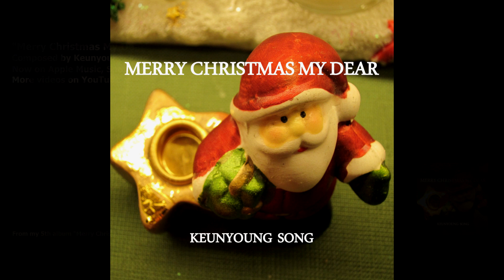[연속듣기] 피아니스트 송근영의 듣기 좋고 편안한 자작곡 뉴에이지 피아노 연주곡 모음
피아니스트 송근영의 듣기 좋고 편안한  자작곡 뉴에이지 피아노 연주곡 모음집/Pianist Keunyoung Song's new age song compilation

*곡 리스트/Song List
1. Dear my daughter(1집 타이틀곡), 0:00
2. Home Sweet Home(5집 수록곡), 3:24
3. The sound of you(Orchestra ver./3집 타이틀곡), 6:25
4. Apple of my eye(눈에 넣어도 안 아파, 2집 수록곡), 10:31
5. Miss you bad(미친 그리움, 3집 수록곡), 14:31
6. Hello to goodbye(만남과 헤어짐, 3집 수록곡), 19:17
7. Sweet Dreams(4집 타이틀곡), 23:22
8. Daddy's lullaby(4집 수록곡), 27:41
9. You are special(육아에 지친 아내에게, 2집 타이틀곡), 32:09
10. 난 정말 행복합니다(I'm happy just because of you, 1집 수록곡), 36:23
11. You are my angel(4집 수록곡), 41:!2
12. Merry Christmas My Dear(5집 타이틀곡), 45:46
13. The sound of you(Piano ver./3집 수록곡), 49:54
14. 아프지 마(It's going to be ok, 2집 수록곡), 54:00
15. 아프지마(Demo), 59:28

-피아니스트 송근영의 영상 보기(Keunyoung Song’s videos)-

-피아니스트 송근영의 악보 구입(Keunyoung Song's Sheet Music)-

-피아니스트 송근영의 음원 듣기(Keunyoung Song’s piano album)-
*Spotify, 엠넷, 벅스, 지니, 소리바다 등 국내 전 음원사이트에서 들으실 수 있습니다